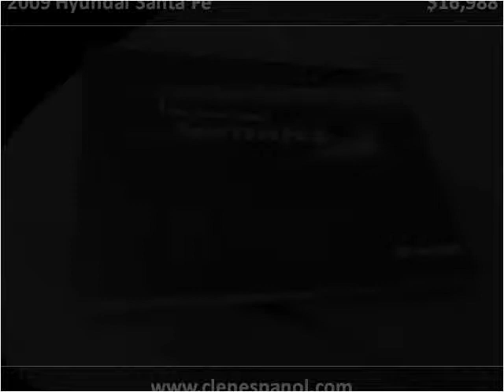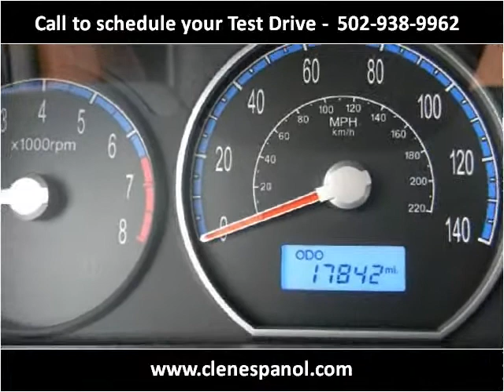2009 Hyundai Santa Fe Used Cars Louisville KY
This 2009 Hyundai Santa Fe is available from Craig and Landreth En Español.